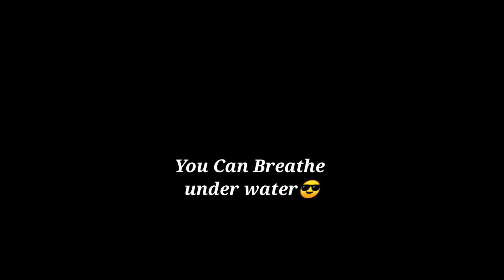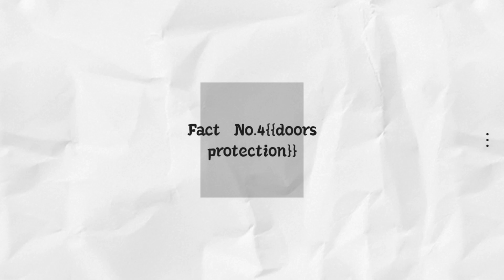Top 4 facts about doors in Lokicraft